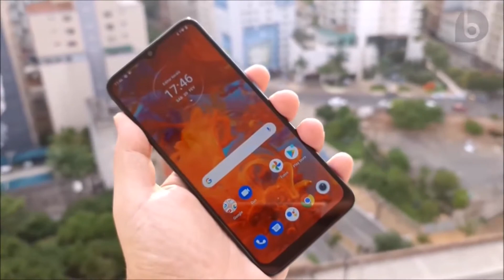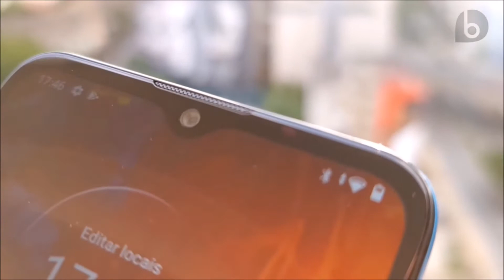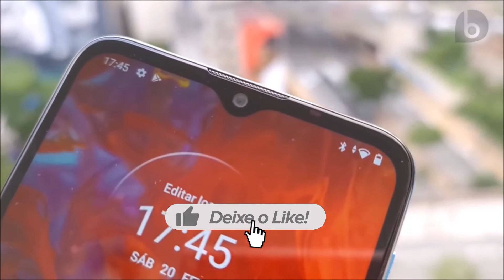Moto E7 Power Vs Moto E6s Qual é O MELHOR? (Comparativo)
Moto E7 Power Vs Moto E6s  Qual é o MELHOR?

✅ Links de Compra dos Aparelhos em site aqui no Brasil SEM TAXA e de Confiança!

 Moto E7 Power ou Moto E6s Qual é o MELHOR ?

Está querendo trocar de celular mais está em dúvida entre Moto E7 Power ou Moto E6s ?

Fique aqui comigo, assista esse vídeo até o final, e descubra hoje mesmo, Qual é o melhor para você, entre MOTO E7 Power ou Moto E6s!

Nesse vídeo comparativo busquei passar todas as informações importantes sobre o  Moto E7 Power x Moto E6s .

🟢Tamanho
🟢Altura
🟢Largura
🟢Espessura
🟢Câmeras
🟢Bateria

E todas as diferenças entre ambos os aparelhos

Se você quer de fato saber Qual é o melhor entre Moto E7 Power ou Moto E6s ,você precisa ver esse vídeo URGENTE!

Ambos os aparelhos vem  com o Android 10

🟩 Slot de Chip dedicado (E6s)/Slot de Chip Hibrido (E7 Power)
🟩Possuem Bluetooth
🟩Possuem Entrada P2 para fone de ouvido
🟩USB Tipo C (E7 Power)/Micro USB (E6s)
🟩Ambos possuem Wifi somente a banda 2.4Ghz

⏱ NÃO PERCA MAIS TEMPO ASSISTA AGORA MESMO ESSA COMPARAÇÃO ENTRE Moto #7 Power x Moto E6s!

E deixa aqui abaixo nos comentários a sua opinião de Qual é melhor Moto E7 Power ou Moto E6s   .